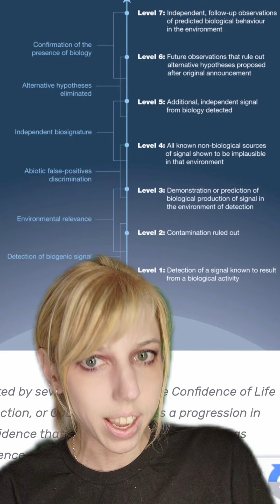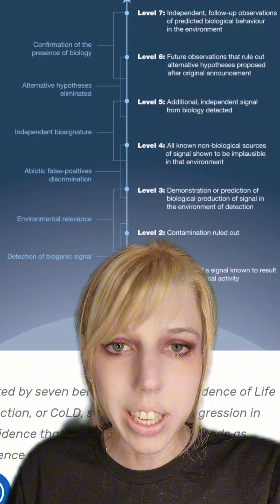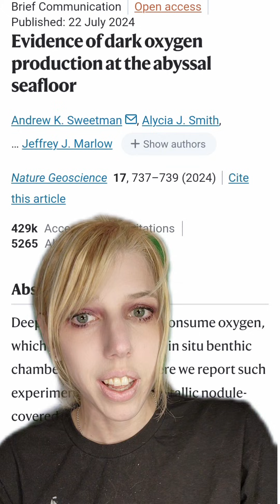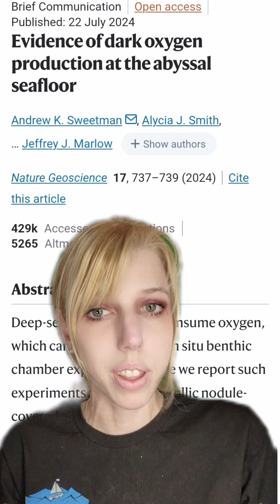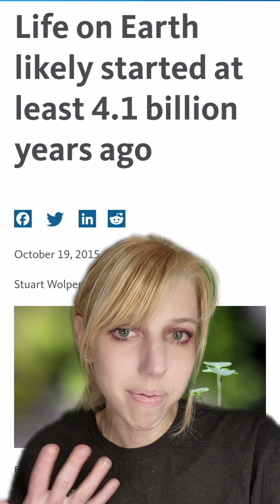Credible Evidence For Life on Mars: Should We Consider Panspermia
Further Reading

Evidence of dark oxygen production at the abyssal seafloor

Organic geochemical evidence for life in Archean rocks identified by pyrolysis–GC–MS and supervised machine learning

NASA announces strongest evidence yet for ancient life on Mars